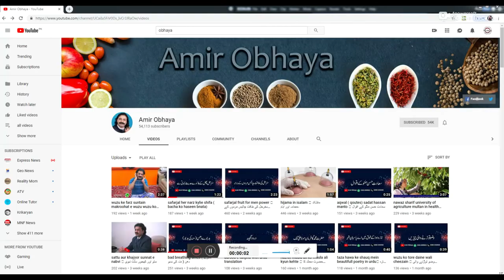Mehndi (henna) ky Faidy lawsonia alba benefits